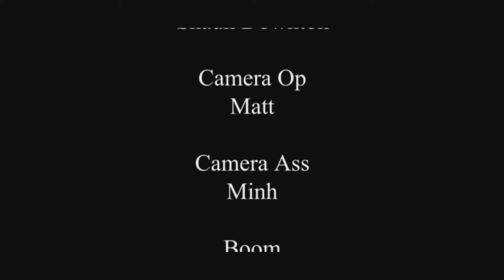SAVE WATER 3